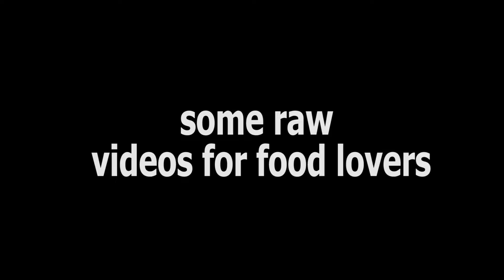25 rs lunch in kolkata | world's cheap and best lunch | Kolkata street food | Arunachal Pradesh Trip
address - Near Rabindra sadan , kolkata

My dear Makkalae! Ungaluku indha video pudikum nu namburen!

Questions or chat with me on Instagram @Transit bites

Here is our 3rd part 2 episode of our Chennai to china trip . this is day 1 & 2
Kolkata is known for its street food and I loved each and every thing I tried!!!
Hey guys,

Finally, Kolkata food  begins from here! and I am so excited for you guys to see it.
Kolkata is rich in its heritage, diversity, cuisine and hospitality. It was so much fun to explore the city of Joy for 2 days and this is just the beginning.

In this video, we start the trail with the iconic kachori. The kachoris and chai there is to die for. Then we went to have some sweets and water. the tried more and more foods like Chilla daal pakori in vardaan market, Masala pyara ( Guava) in karaya road and Churmur chaat in Park street.

TRAVEL WITH ME DIGITALLY

My trip to the unknown Arunachal Pradesh from dec 25 to jan 3, 2019. Cheers!  :)

Shot by me + parents